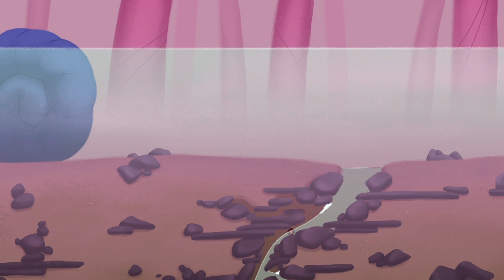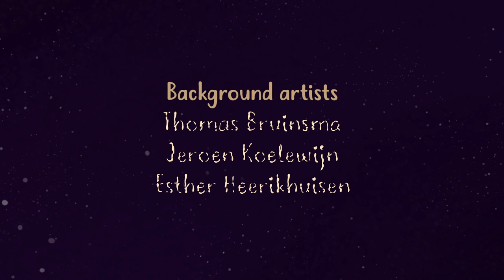Cycle | 2019 | Graduation Short Animation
A journey through the cycle of life on a mysterious world.

I made this film in 2019 for my graduation at the University of the Arts Utrecht (HKU).

@thomasbruinsma on all the socials